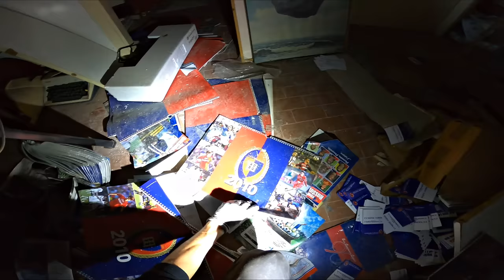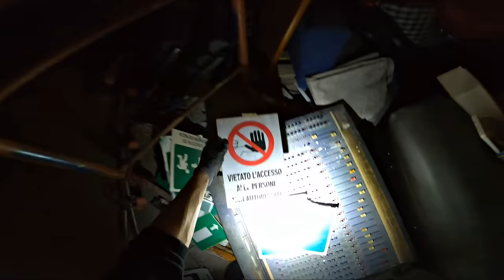Journey Across Island of Sardinia | Part 1